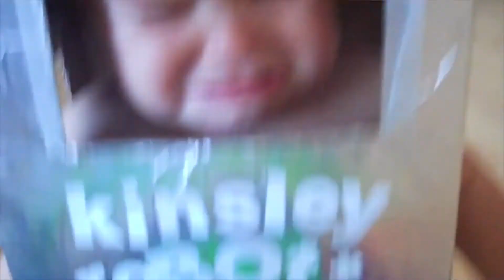Funniest Baby Moments Compilation of the Month - Funny Baby Videos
▽ Name: Funniest Baby Moments Compilation of the Month - Funny Baby Videos